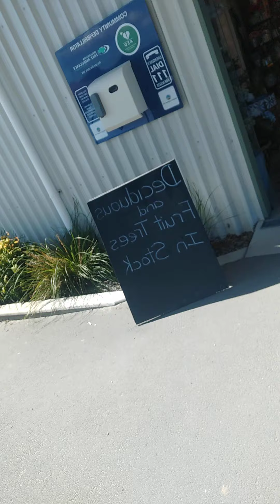LOOKING FOR A GARDEN HOSE AT THE GARDEN CENTER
We went to Watson Garden center to look for a garden hose.